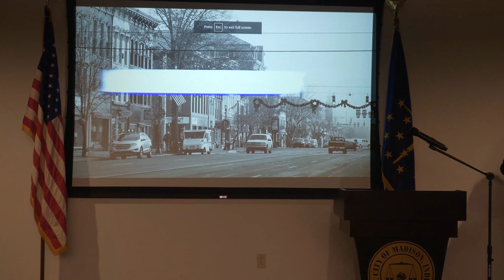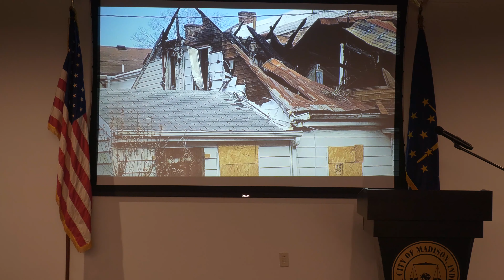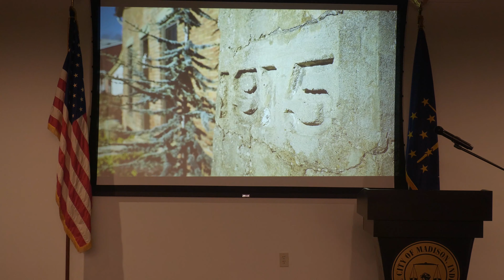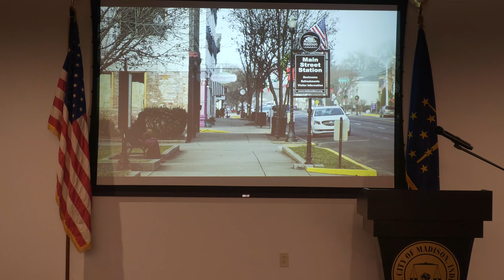Madison Mayor Bob Courtney's State of the City Address 2022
Madison's Mayor Bob Courtney shares the accomplishments, challenges, and plans for the future of Madison in his 2022 annual State of the City Address.